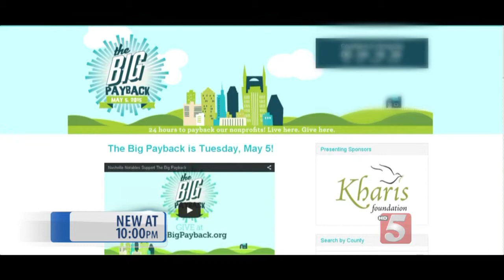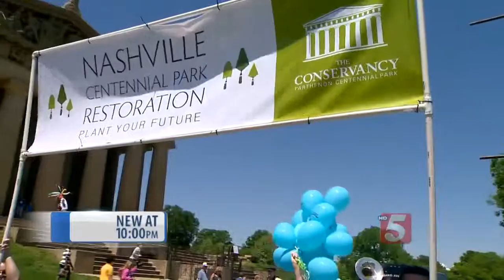The 2nd Annual Big Payback To Help Middle Tennessee Non-Profits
For a period of 24 hours, Middle Tennesseans will unite to support the non-profit organizations that make a difference in their communities.